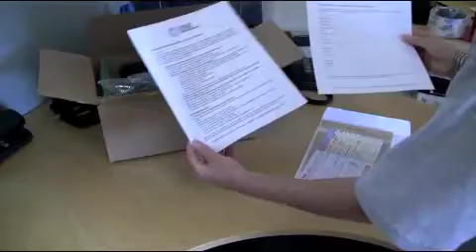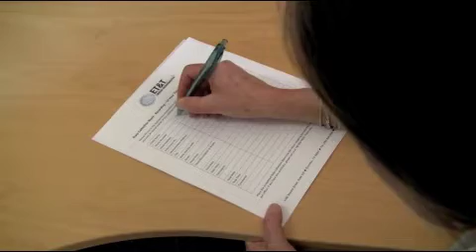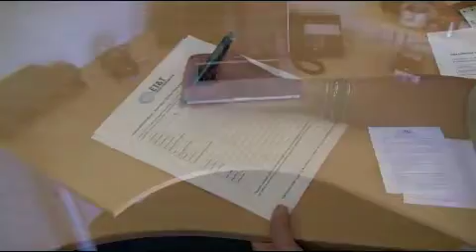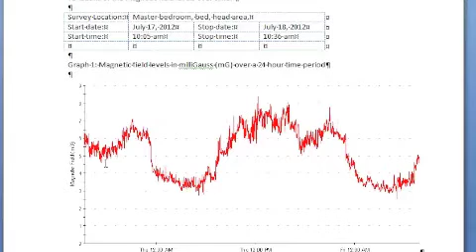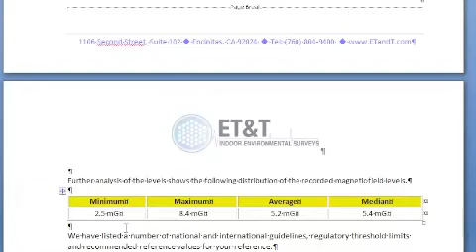Remote EMF Testing Services | EMDEX Meter Data Logging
EMF & RF Solutions offers remote EMF testing with EMF meter data logging for our customers. We will send out an EMF meter which will record the EMF levels over time in a location, also referred to as data logging. This video is an instructional video for the customers on how to set it up and return shipment for read out.

Video Transcription:

Thank you for using ET&T for your survey needs. This video will demonstrate on how to set up the equipment, start and stop the recording and prepare for return shipment. If you have any further questions, please refer to the written instructions or give us a call. Once you receive the package from our office, open it up, remove the instrument and the instruction page and the data collection sheet.

Make sure that you keep the return shipping label, the box and the packaging for return shipment to our office. Now make yourself familiar with the instrument. Look at the front, back, top, and the two switches off the instrument. The unit will display on on the screen when it arrives. The unit is already turned on and ready to go. So please do not touch the on/off switch. This will cause the programming to be erased. Now look at the back of the unit. Slide the switch without the red dot to the data collect position. After about a minute, the unit will begin to display numbers. Record the exact location, the serial number of the unit, the start date and start time on the included data collection sheet. Let the unit run for the desired time, at least 12 - 24 hours. data collection sheet. Do not move the unit around or relocate the unit once it has begun reading. Now chose the location for the EMF measurements and data logging. The unit should be placed in one location during the entire measurement period. Otherwise we can not evaluate the data correctly. Do not move the unit once it's positioned. Place it in an elevated and protected locations where children and pets will not disturb it, move or damage the unit and the recording. Make sure the uint is not in direct sunlight. Do not use the unit outside or place it on the floor. Make sure the instrument will not get wet. After 24 hours, you need to stop the recording. Do not turn the unit off. It will delete the recorded data. What you should do is slide the switch without the red dot to the end ideal position only. Both switches are now pulled toward each other. After about a minute, the unit will display "done."

Specifics about EMF & RF Solutions is Listed Below:

Services:
- EMF Testing
- RF Testing
- EMF Shielding
 -RF Shielding
- EMF Mitigation
- RF Mitigation
- Low EMF & RF Building Design

Typical EMF & RF Projects:
- EMF & RF Testing for Schools
- EMF & RF Shielding for Schools
- EMF & RF Testing for Homes
- EMF & RF Shielding for Homes
- EMF & RF Testing for Private Communities
- EMF & RF Shielding for Private Communities
- EMF & RF Testing for Commercial Office Buildings
- EMF & RF Shielding for Commercial Office Buildings
- EMF & RF Testing for Residential Real Estate Transactions
- EMF & RF Testing for Commercial Real Estate Transactions

Service Areas:

- Imperial County, CA
- San Bernadino, CA
- Ventura County, CA
- Kern County, CA
- Phoenix, AZ
- Morin County, CA